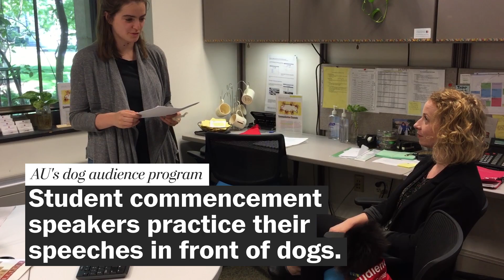Students practice their commencement speeches in front of dogs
A program at American University helps student commencement speakers relax ahead of graduation by letting them practice their speeches in front of nonjudgmental dogs.